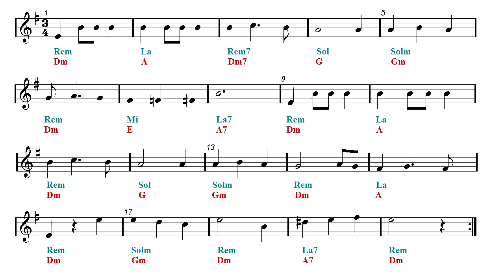Video Sheet Music Bb - CHIM CHIM CHER-EE - Mary Poppins Returns - Theme (Guitar chords)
Play Along - Acoustic guitar backing track - Clarinet, Trumpet, Soprano Sax and Tenor Sax Sheet music.